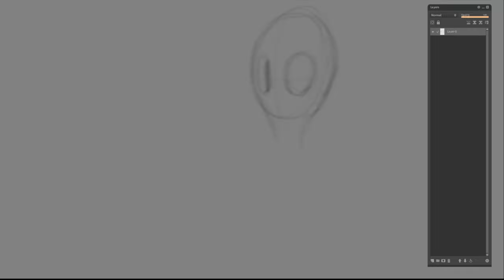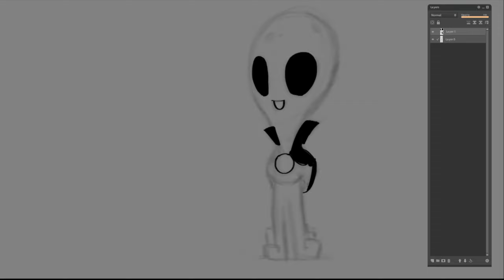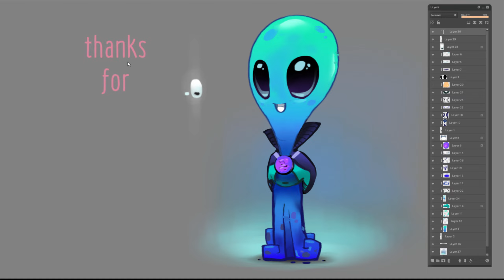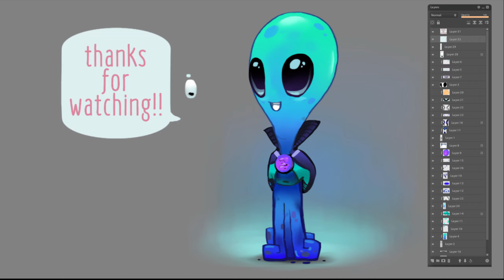CUTE ALIEN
Hello everyone :) In this speedpaint we will draw cute (chibi) alien character in paintstorm studio. Probably it will be interesting mostly for kids and for beginners. Honestly, it was just some random character I did for upcoming video about paintstorm soon release :D It looks kinda nice, so I decided... why not to upload it too.

💻     Paintstorm Studio   |   OBS Studio   |   Davinchi Resolve + Hitfilm Express
🕒     1 : 08

0:00 INTRO
0:05 SKETCH
0:41 LINE ART
1:17 COLORING
2:48 FINAL RESULT
3:13 OTHER VIDEO